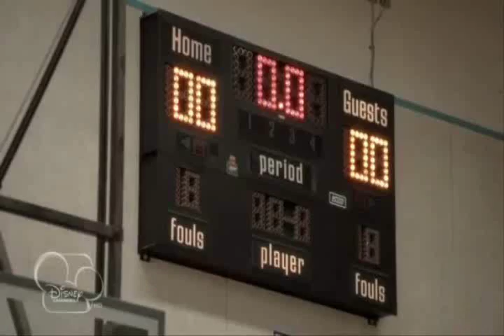Tur Daun For Tukki 16 Deseos